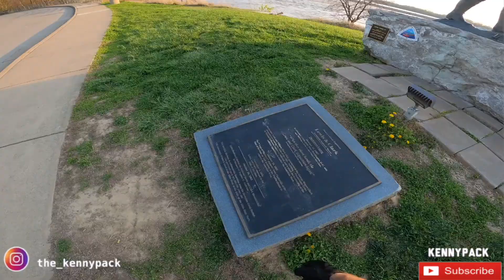Lewis and Clark?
Wednesdays and Sundays

Whats up guys! Welcome back to another one of my random rides on the bike! Just out here having a good time enjoying the weather! And a ride after work! Hope you guys enjoyed the video! I'll see ya in the next one!